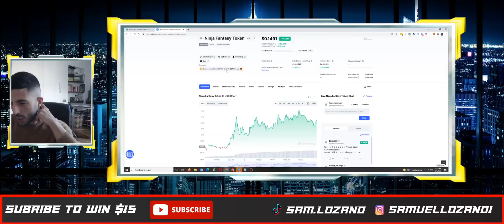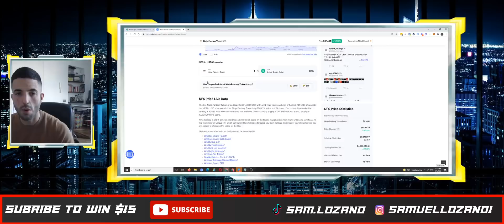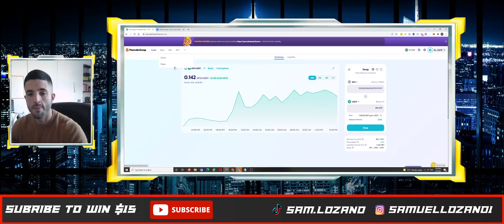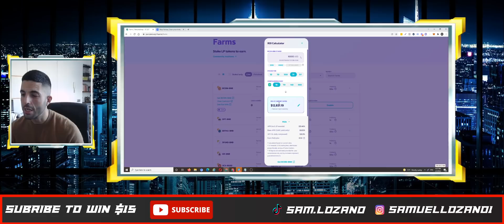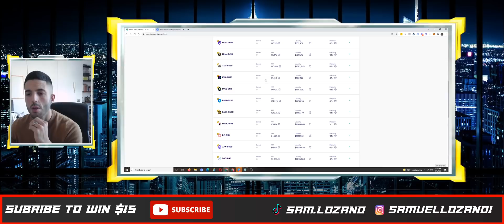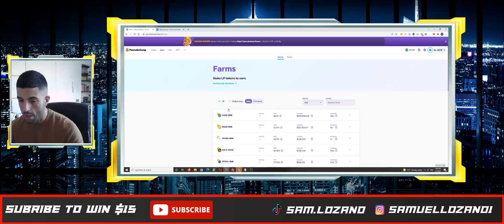pancakeswap mini tutorial 2022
These are the 2 main things you will probably be doing with
pancakeswap.

pancakeswap tutorial